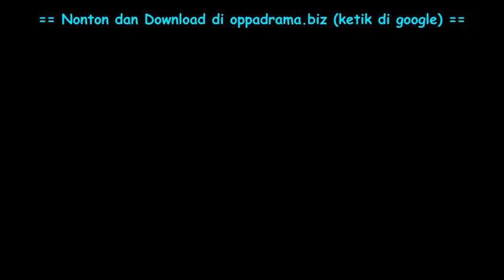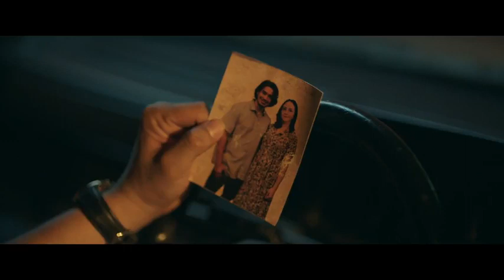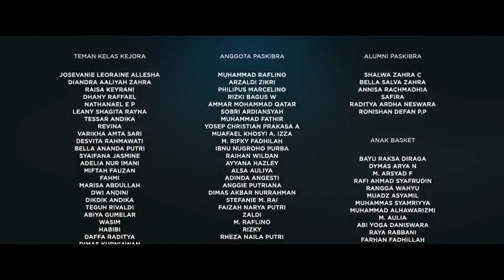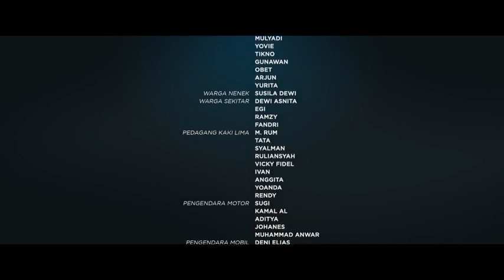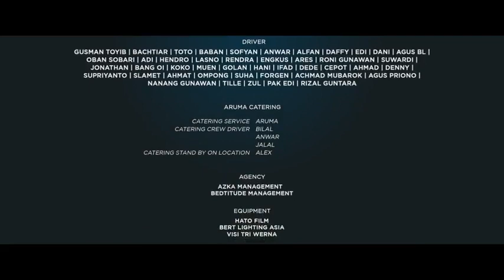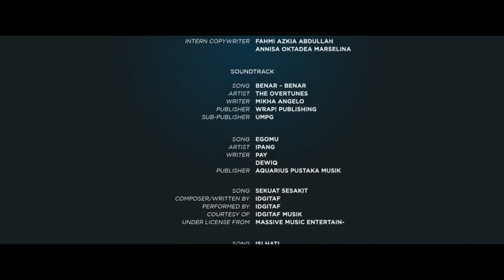Film Galaksi Full movie [2023] - Bryan Domani & Mawar De Jongh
Film Galaksi ini menceritakan Kehidupan Galaksi Aldebaran (Bryan Domani), Salah seorang siswa SMA Ganesha. Ia merupakan ketua geng yang cukup disegani dan ditakuti di sekolahnya, Ravispa. Mereka kerap membuat onar dan melanggar peraturan sekolah. Hal ini sesuai dengan moto hidup mereka, "Solidaritas Tanpa Batas". Suatu hari tanpa sengaja, Galaksi bertemu dengan seorang gadis bernama Kejora (Mawar De Jongh). Diketahui Kejora salah satu anggota Paskibra di sekolah mereka. Pertemua Kejora dan Galaksi berawal saat kejora mulai berurusan dengan geng sekolah lain, Avegar. Geng yang merupakan rival dari geng Ravispa. Sejak saat itu, keduanya terlibat dalam hubungan kisah romansa yang cukup pelik. Konflik antar geng membuat posisi Kejora tidak aman. Sehingga Galaksi harus melindungi Kejora. Tanpa Galaksi sadari ternyata ia telah jatuh cinta dengan gadis cantik tersebut.